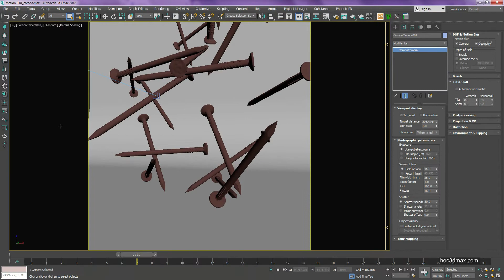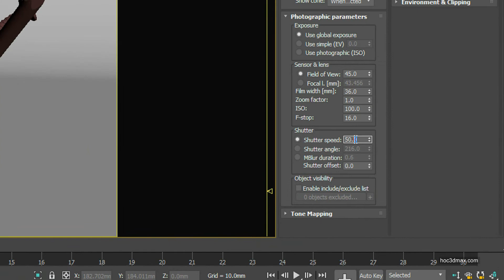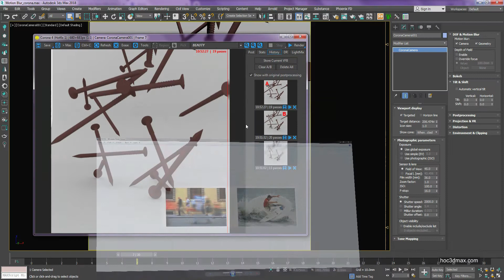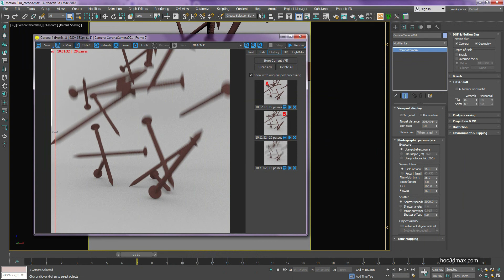Corona camera - motion blur